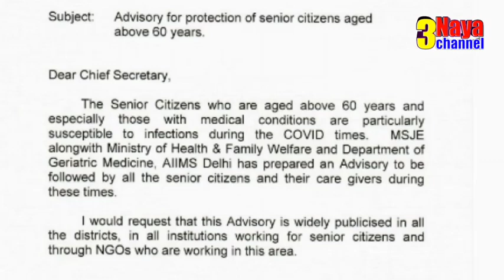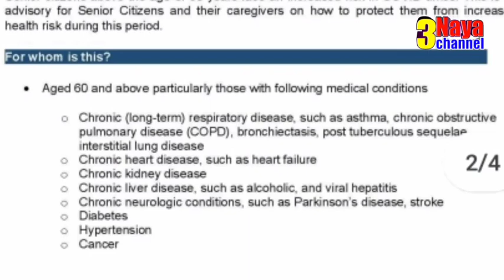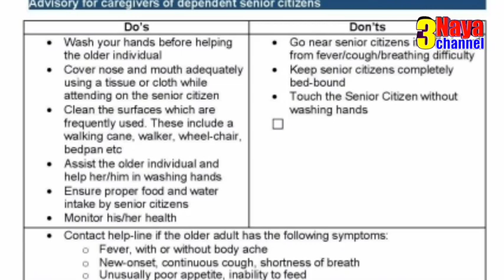విశ్రాంత ఉద్యోగులు,పెన్షనర్లు బీకేర్ ఫుల్.